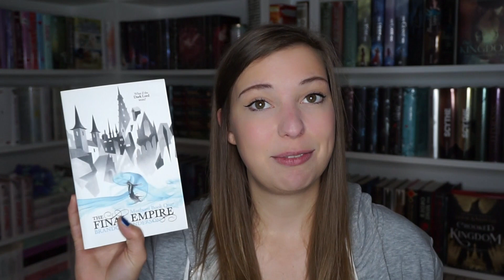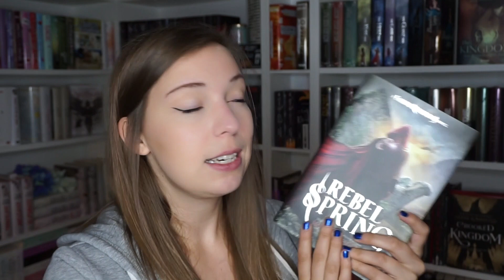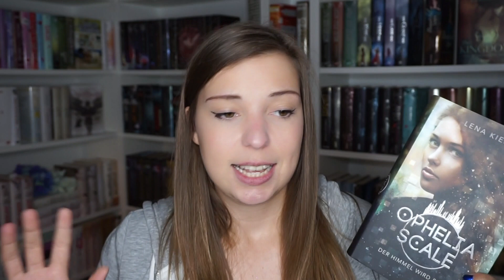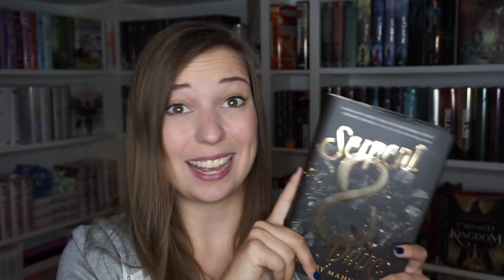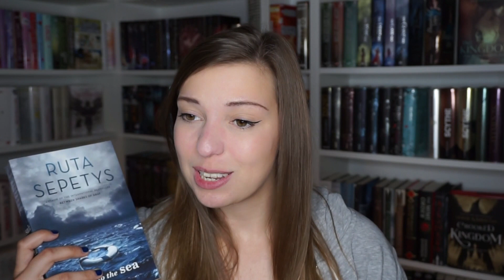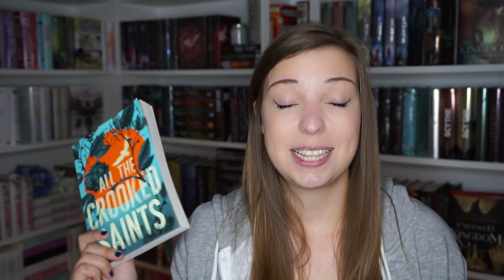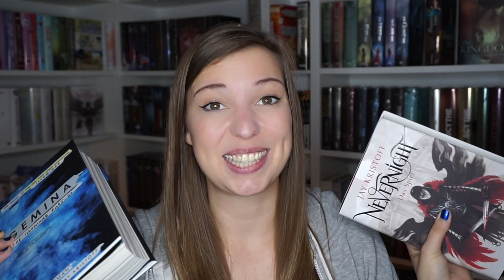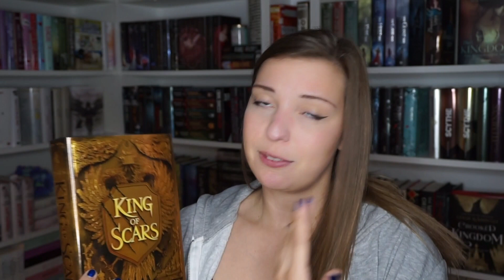SUBOPOLY wählt meine Leseliste | TBR Oktober